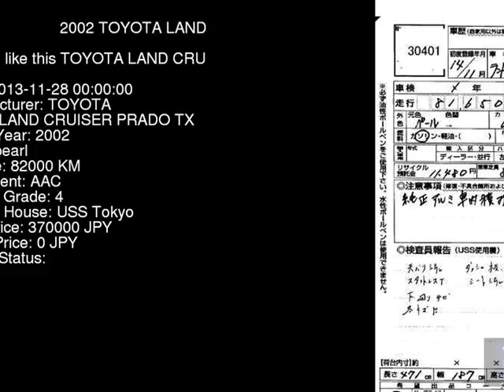2002 TOYOTA LAND CRUISER PRADO TX VZJ120W